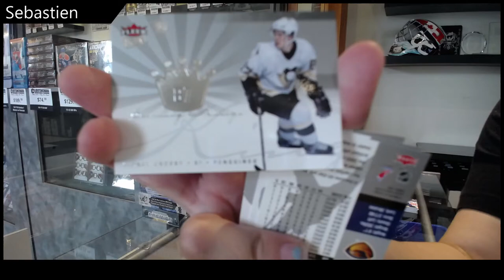Sebastien's 05-06 UD Fleer Ultra Retail & 15-16 UD Series 2 Hockey Box Break